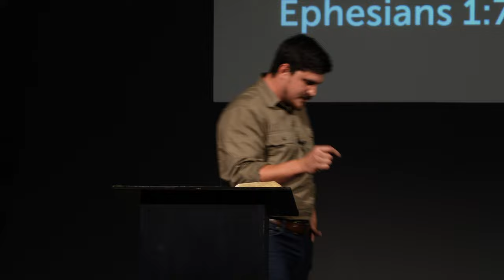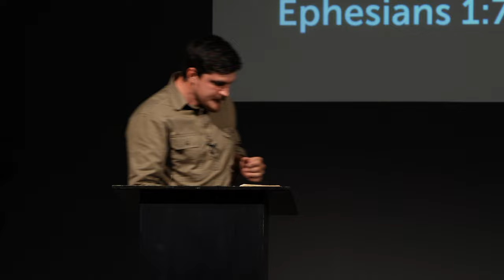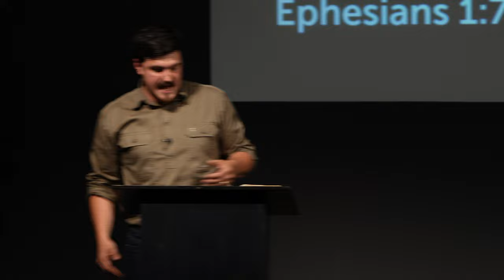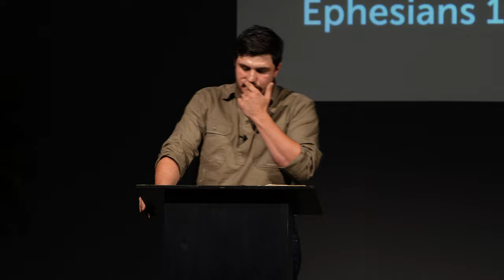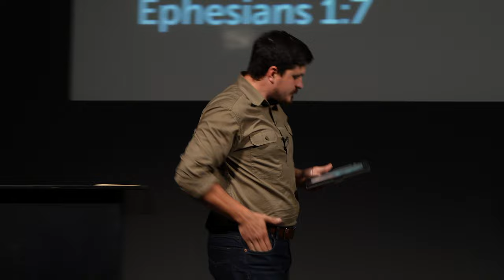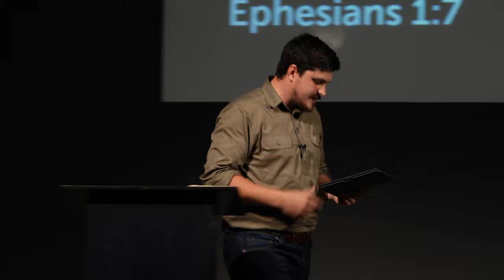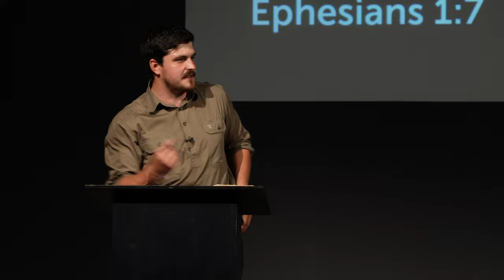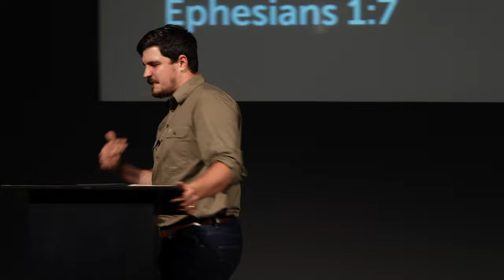Redeemed by the Blood | Ephesians 1:7 | Tom Foord